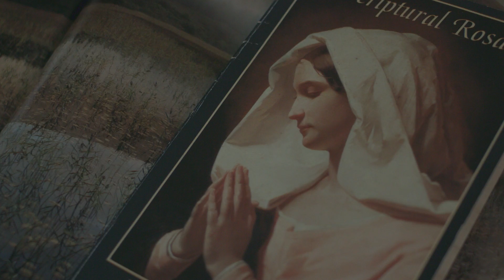Black Magic Ursa Mini 4.6K - Aesthetic Distance .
We recently purchased the Black Magic Ursa Mini 4.6K as our full time cinema camera.   Previously, ATB was either shooting DSLRs (5DM3, A7SII) or Renting the RED.   This camera has had a lot of hype and tons of fall out.  Once again, Black Magic Design over promising and under delivering. (A year late and no global shutter!).   However, I was already hooked.  This camera has been on my mind for too long.    So, we got it.
Buyer remorse?
Not quite,. Is this camera flawed??
LCD, doesn't rotate 180 Degrees.  Umm,, excuse me?
CFAST 2.0 cards are expensive and this thing eats Data.
We have noise static in our line 1s and 2s of the XLR inputs.

 Oh yeah, it's flawed, but I still love it.

We are currently shooting a recruitment video for a national engineering firm.   The camera has held up well in most situations.   Handheld, Slow Motion, Long Hours in Heat.   We've even put  the heavy Ursa Mini on a Ronin-M (Stripping Batteries and using a pancake lenses) and using the remote to help tilt to make enough clearance it's worked well.   We even got a little shine from the Ursa Mini Instagram page, check it.

But pretty much with any camera if you shoot in ideal situations and lighting you get ideal results.  So, I was interested in seeing the camera in not so ideal situations, so we linked up with Aesthetic Distance, a fashion and pop culture-focused creative agency based in Baltimore, Maryland and their creative director Eliza Romero-Kovalsky to shoot some BTS of two of their shoots.

The first was in a dark Skating Rink shooting on the highest ISO 1600 (I needed it) using only available light.    I shot on a 40mm 2.8 Canon Pancake lenses and Canon 70-200mm 2.8.   4:1 Compressed Raw.   Overall, it's noisy, but I still like it.

I think there is a softness that for me I like.   But man, other times the noise gets a "pattern" and it's unusable.   Definitely not a low light camera, but still gave a great feeling for the light that was available.  I think with a simple Kino Diva lite or 2x2 or 4 Bank,  I would have been set.

Next, we tagged along for a mostly outdoor shoot with "The Virgin Suicides" theme.   During golden hour the footage is gorgeous, but there was also a chance to shoot indoors during the afternoon.   The room has plenty of available light and when it was right, it was right.   We shot at 800 ISO for the entire shoot.

I purposely left in a noisy shot of Jesus in which the "noise pattern" is visible.

Is it a perfect camera?   I just spit some of coffee out.   No, No, it's not.  Are we perfect humans? No, no we are not.  So, I consider the Black Magic Ursa Mini 4.6K that friend that's in your circle that you love, but you have to tell other people when they meet them, that they will just have to get to know them before they get it.

Let me know what you think about my weird friend.

- Joey Malinski - Owner / Operator - ATB Productions

@joeymalinski on twitter and instagram